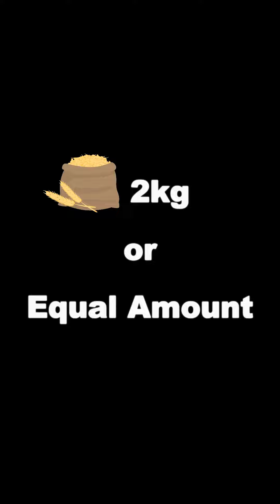Why Sadaqah al Fitr is key to your Ramadan?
Purify your fasts and share the joy of Eid! Learn why Sadaqah al-Fitr is key to your Ramadan, and the right time to fulfill this noble deed. 🌙✨